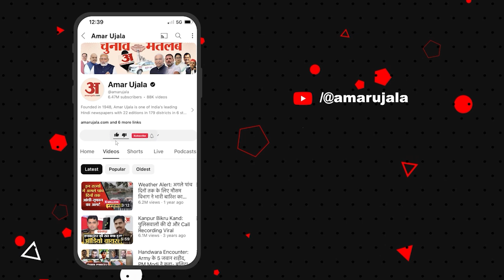Haryana Election Result: INLD और BSP मिलकर नहीं कर सके वापसी, Abhay Chautala की हार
इंडियन नेशनल लोकदल (इनेलो) भी बसपा के साथ मिलकर वापसी नहीं कर सकी। इनेलो के प्रधान महासचिव व पांच बार के विधायक अभय चौटाला को कांग्रेस के भरत सिंह बेनीवाल से अपनी परंपरागत ऐलनाबाद सीट से करारी हार मिली है।